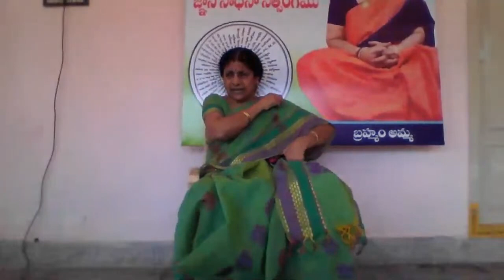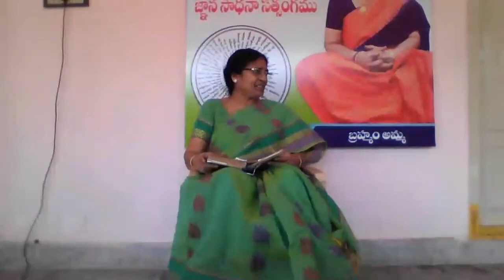బ్రహ్మం అమ్మ టివి బ్రహ్మం అమ్మ యధార్ధ బోధ